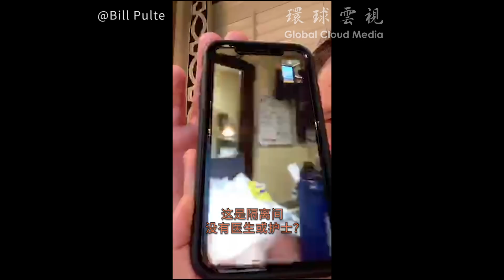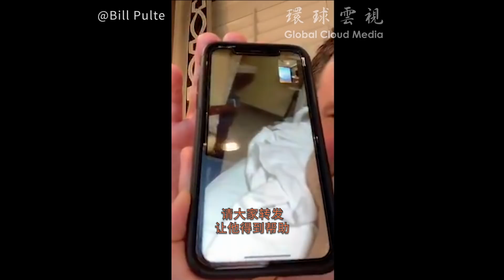差点死亡！首例华裔医生助理新冠患者真实遭遇First Chinese Coronavirus Patient in US Shared Horrible Experience w Bill Pulte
世界正在变 | 请留言写下您最关心的问题，小编与您一同探索

Bill Pulte Speaks with CoronaVirus Patient James Cai Live on 3/8/2020.

James Cai，何恭程医生助理，现在新泽西州Hackensack医院，希望和要求转到他弟弟工作的纽约医院Mount Sinai并且得到他所需要的药物。

⚠️福克斯FOX借疫情公开辱华 美国众多主持人愤怒回怼 DISCRIMINATION Jesse Watters gets paid to be that stupid!

⚠️新冠疫情｜华人真的开始抢大米了 原来纽约客和商家这么想（采访实录）Chinese snapped up rice! REAL thoughts of New Yorkers and Merchants

⚠️新冠病毒疫情 ｜ Uber司机歧视华人乘客  Uber乘客歧视华人司机 Asian discrimination because of coronavirus

⚠️新冠病毒疫情 ｜ 纽约法拉盛自主隔离者采访实录 How is self quarantined life in Flushing?